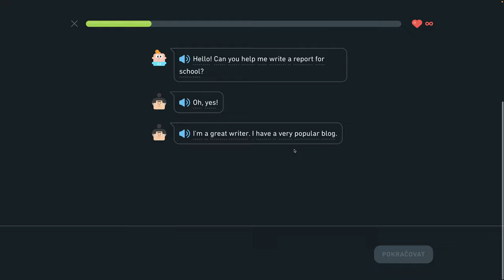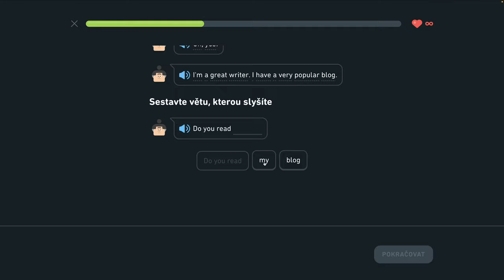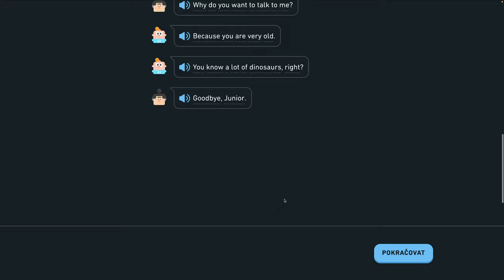🇺🇸 S2, J13 - Lucia a dinosauri - Hovorte o nakupovaní